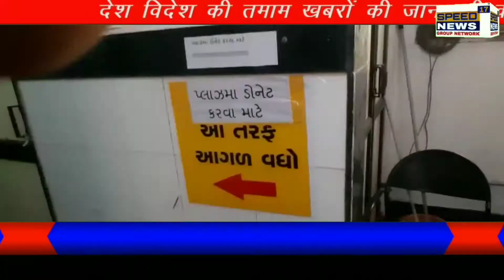SPEEDNEWS17 સ્વર્ણીમ ગુજરાત યુથ ફાઉન્ડેશન સુરત દ્વારા ૩૧ ડિસેમ્બરની ઉજવણી આંગણવાડીના બાળકો સાથે..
સ્વર્ણીમ ગુજરાત યુથ ફાઉન્ડેશન સુરત દ્વારા
 ૩૧ ડિસેમ્બર  ની  ઉજવણી આંગણવાડી
ના બાળકો સાથે  મનાવી ઘનશ્યામ બિરલા
 નું ૯૨મી વાર રક્તદાન

            સ્વર્ણીમ ગુજરાત યુથ ફાઉન્ડેશન સુરત દ્વારા ૩૧ ડિસેમ્બર ની ઉજવણી ઉત્રાણ આગણ વાડી ના બાળકો ને ગિફ્ટ ને નાસ્તા નું વિતરણ કરી ને મનાવી હતી
         હાલ વિદાય લઈ રહેલ ૨૦૨o  ના વર્ષ ના કોરોના મહામારી એ પૂરી દુનિયા માં મોતનું તાંડવ રચ્યું હતું તે વિનાશક  ભૂતકાળ ભૂલવા ને નવા વર્ષ ને આવકારવા માટે સંસ્થા દ્વારા એક પોગ્રમ નું આયોજન કરવામાં આવ્યું હતું
             જેમાં સંસ્થા ના પ્રમુખ ઘનશ્યામ બિરલા દ્વારા સ્મીમેરના હોસ્પિટલ માં ૯૨ મી વાર રક્તદાન કરીને ૩૧ ડિસેમ્બર ની સાનદાર ઉજવણી કરવામાં આવી હતી તેમજ   ઉત્રાણ આંગણ વાડી ના ગરીબ બાળકો ને ગિફ્ટ તેમજ નાસ્તા ના બોક્ષ નું વિતરણ  કરવામાં આવ્યું હતું આં વર્ષે કોરોના મહામારી માં આંગણવાડી ઓ બંધ હોવાથી બાળકો માં એક નિરાશા હોય સ્વાભાવિક છે તેથી સંસ્થા દ્વારા આં બાળકો નો ચેહરા પર ખુશી નો એક નાનકડો પ્રયાસ કરવામાં આવ્યો જેમાં આં ભૂલકાં ઓ ને આવી નાનકડી ભેટ ને લંચ બોકસ મેળવી ને જે આનંદ થી જુમી ઉઠ્યા તેજ નવા વર્ષ ની સાચી  ઉજવણી કરી હોય તેવું સંસ્થા સાથે જોડાયેલ તમામ મેમ્બરો ને લાગણી થય.

         આ પ્રસંગે ઉત્તર પ્રદેશ અલીગઢ  આહવાન
અખાડા અટલ સાધના આશ્રમ    નોઈડા દિલ્હી થી પધારેલ યુવા યોગ ગુરુ મહંત સુકદેવજી મહારાજે  આવા સુંદર પ્રોગ્રામ ના આયોજન માટે સંગઠન ના તમામ મેમ્બરો તેમજ પ્રમુખ ઘનશ્યામ બિરલા ને ૯૨ મી વાર રક્તદાન કરીને માનવ જિંદગી બચાવવા  બદલ હાર્દિક અભિનંદન પાઠવ્યા હતા
આ કાર્યક્રમ માં સંસ્થા ના કો ઓર્ડીનેર ડો મુકેશ પડ્સાલા નરેશ દેવળીયા હરેશ માંગરોલીયા પિયુષ વેકરીયા દિનેશ વસાણી ઘનશ્યામ પાધરા જયશ્રી પટેલ.ચેતના સોજીત્રા સહિત ના મેમ્બરો એ  કાર્યક્રમ ને સફળ બનાવ્યો હતો

રિપોર્ટર અમિત ડોડીયા સુરત